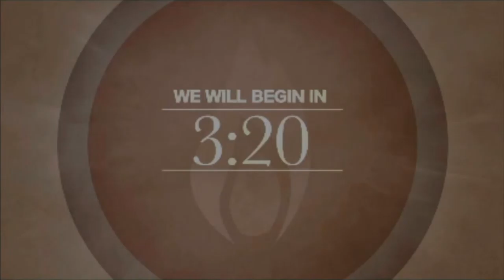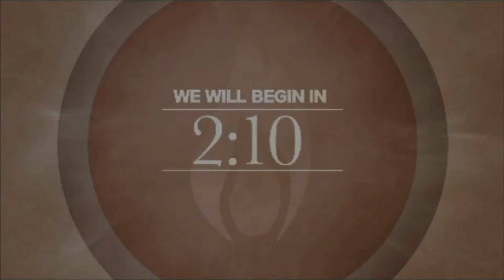Sunday PM Service 06/05/22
Join us as we worship the King of Kings tonight!!

for entertainment and Worship purposes only.